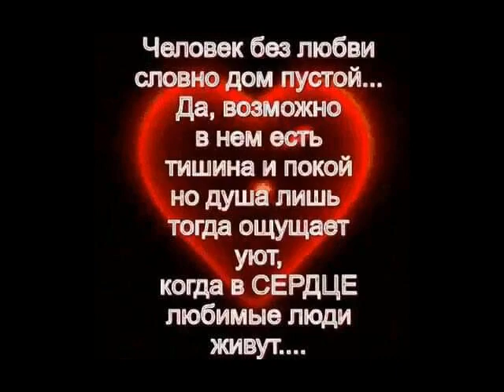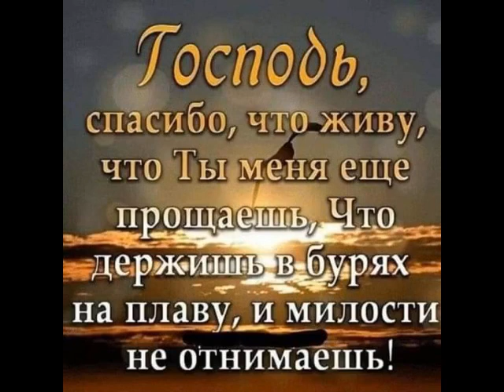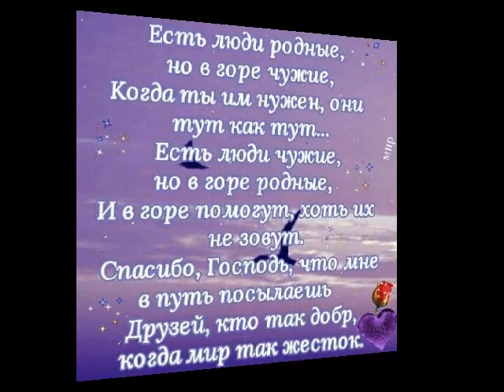Без тебя Я не Я от ТАТЬЯНОЧКИ.) (ж)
Ищите друг друга.)